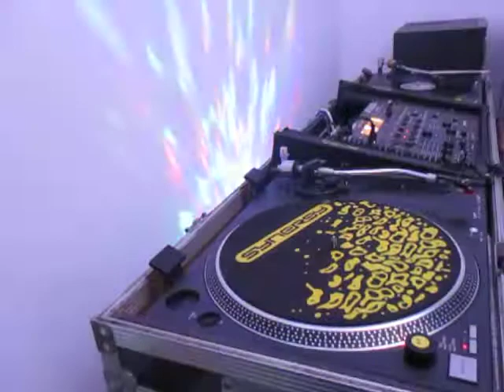1990's (vinyl) club mix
1. Haddaway - What is love.
2. Dr Alban - Its my life.
3. Culture Beat - Mr Vain.
4. Culture Beat - Got to get it.
5. Cappella - U & me.
6. The 49ers - Rocking my body.
7. La Bouche - Sweet dreams.
8. Felix - It will make me crazy.